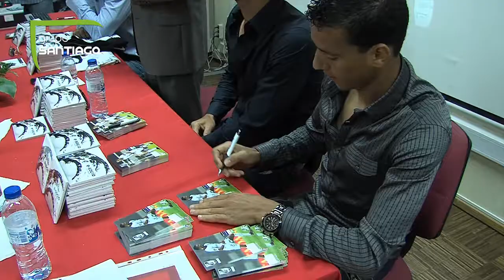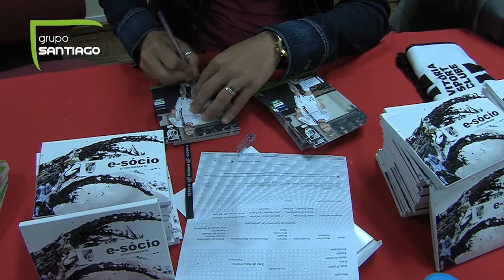Tony: «Não gosto de ficar no banco»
O lateral-direito Tony revelou esta quinta-feira que não gosta de ficar no banco e ser segunda opção.
O defesa afirmou que respeita as decisões de Manuel Machado e prometeu trabalhar para tirar o lugar de Alex.

Tony espera ser utilizado nos três jogo que faltam para encerrar a temporada, a começar pela partida com o Beira-Mar. O lateral está confiante num triunfo na partida de domingo, para assim os jogadores despedirem-se da melhor forma dos jogos no Estádio D. Afonso Henriques, esta temporada.